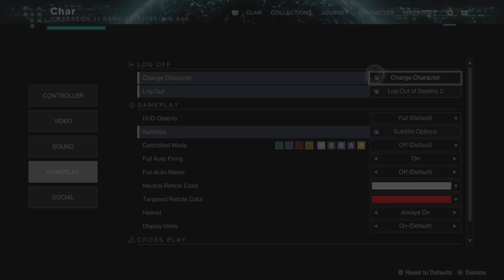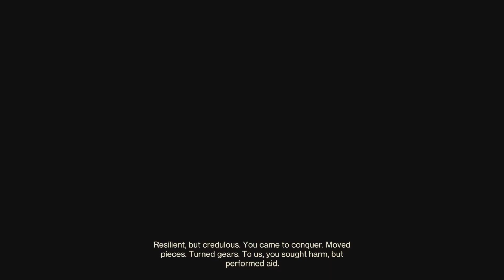Trio Flawless Vow of The Disciple (Season of the Deep)